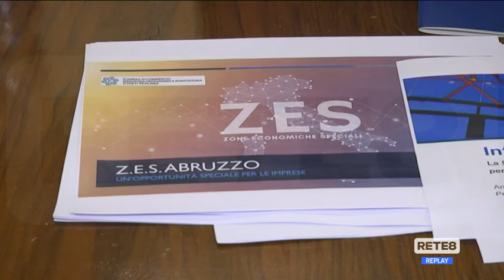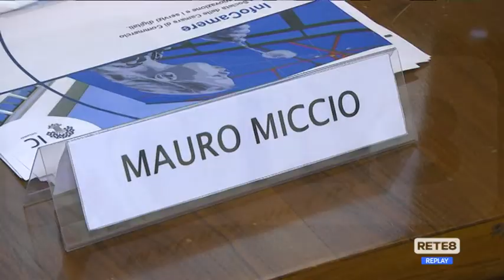Zes e Ricostruzione - Opportunità per le imprese ma occorre semplificare